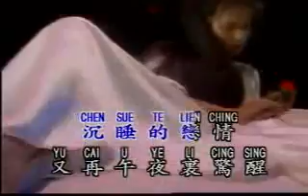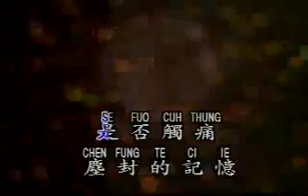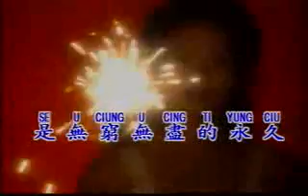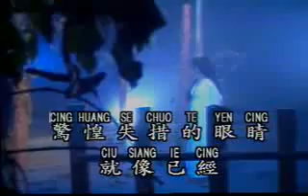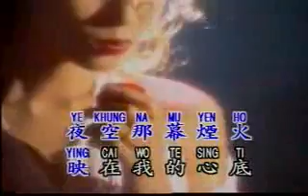煙火 Yan Huo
煙火  Yan Huo KTV